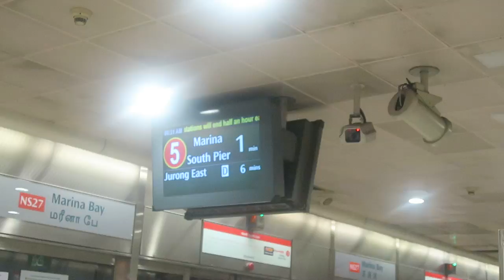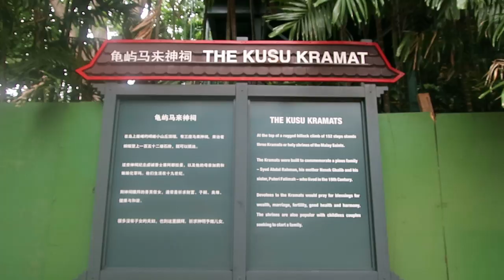Singapore's other islands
✔️✔️Pulau Ubin 🚴
✔️Coney Island 🌲👍🏼🚴
✔️✔️✔️St John's Island , Lazarus Island , Kusu Island 😅🏊🏼⛴🚶🏼🚶🏼🚶🏼🐢
20160521 exploring St John's island, lazarus and kusu with jho ❤️ mark